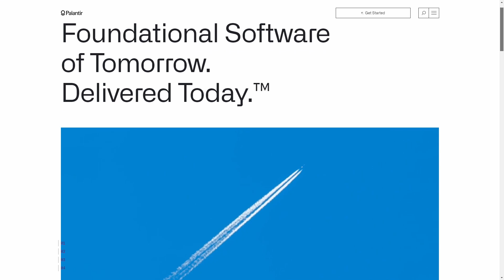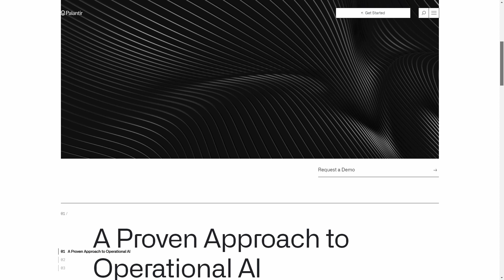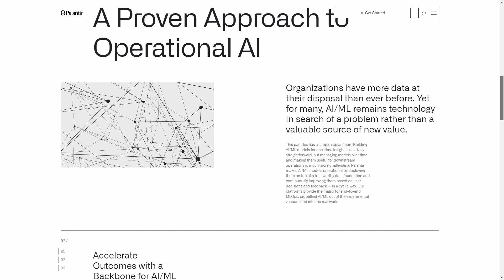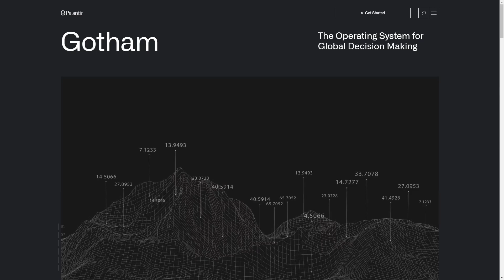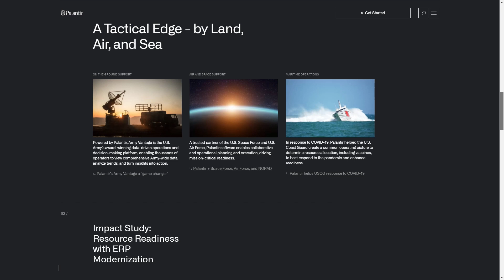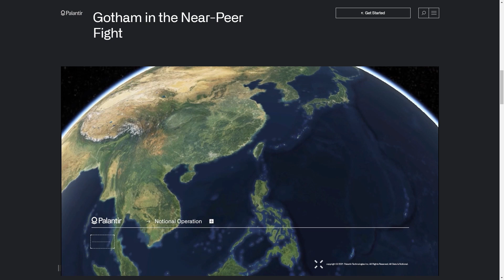Synthetic "SMART" World by Design - Prescription Life in a Planned Impact Economy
Site visit to Palantir in Denver, Colorado.